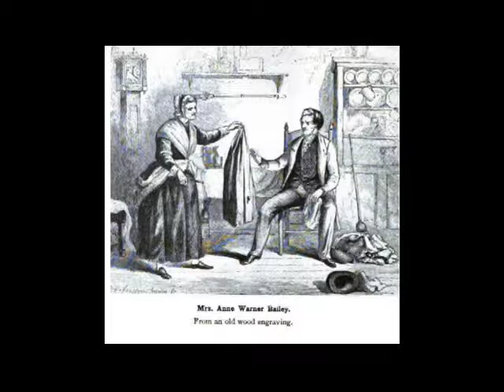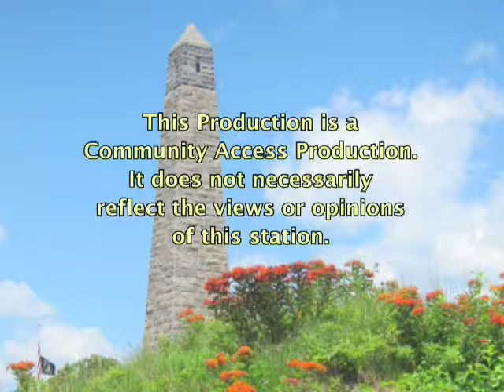Around The Town With Mark: Anna Warner Bailey House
Hosted and Produced by Mark Whalen.
Guests: Dr. Susan Archer, President of the Friends of the Anna Warner Bailey House, and Ms. Hali Keeler, Co-Parliamentarian for the Friends of the Anna Warner Bailey House, President of the Friends of Fort Griswold, and Author.